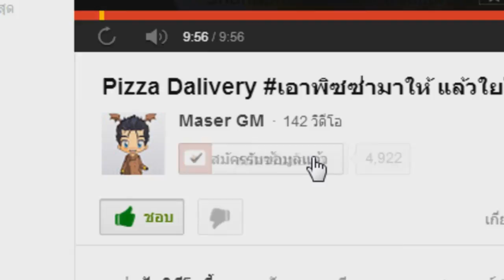TRINE 2 | Chapter 2 - กับดักเต็มไปหมดเบย